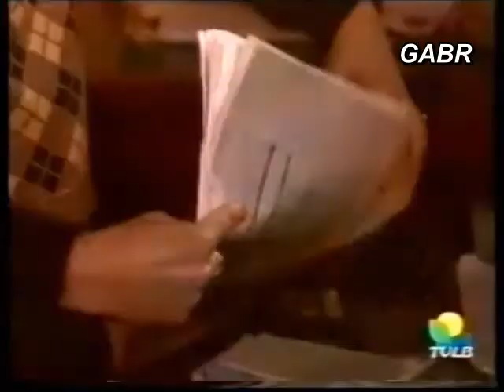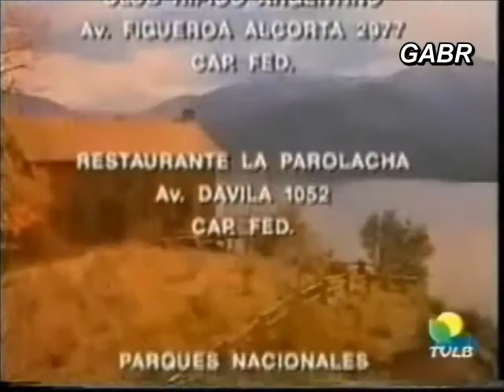Aлен, свет луны 016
Производство:  El Trece, Аргентина, 1996 г.
Режиссеры: Диана Альварез, Густаво Луппи, Алехандро Хьюго Мосер и др.
Сценарий: Горацио дель Прадо, Адриана Лоренсон.
В ролях:  Густаво Бермудез , Сильвана ди Лоренцо, Эктор Альтерио, Сильвия Монтанари, Вивиан Пажмантер,  Марта Гонсалез,  Майте Сумельсу,  Умберто Серрано, Чани Малло,  Мария Пиа, Хорхе Виллальба,  Гвадалупе Мартинес Уриа,  Игнасио Гадано,  Селина Фонт.
16 серия с русскими субтитрами.